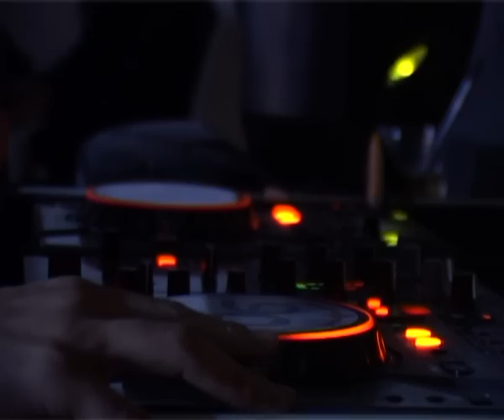MOZZICOSAURO T-ReXtaurant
Video production by Simone Pasello

Grande Inaugurazione al Mozzicosauro T-Rextaurant che ritorna a popolare le notti di Rovigo in questa nuova location situata in V.porta Po.
Prossimamente aprirà anche il Privèe con ristorazione!